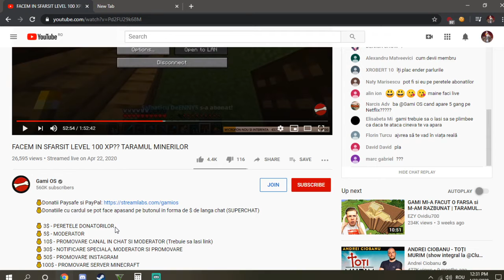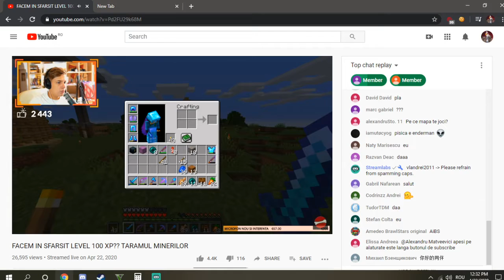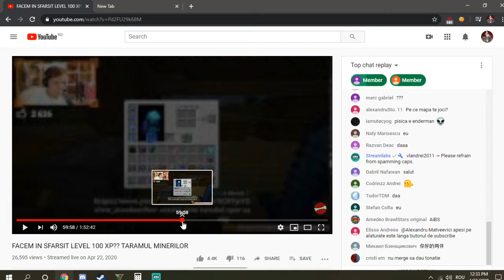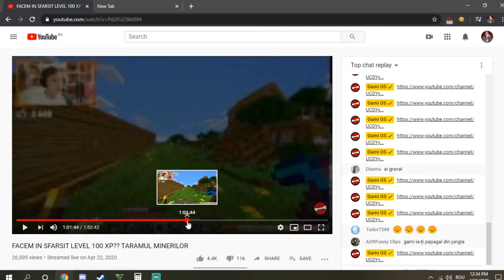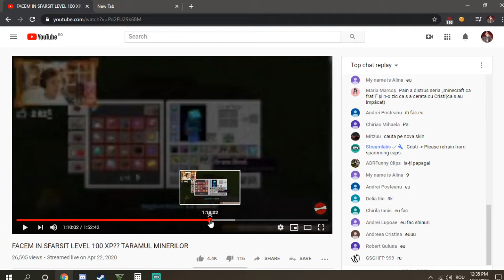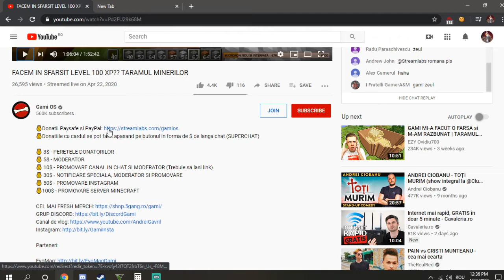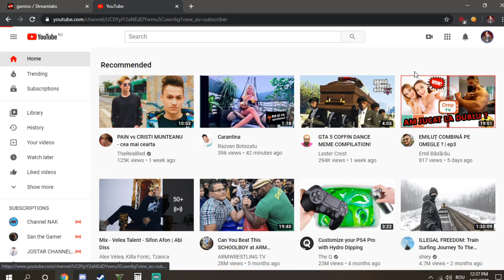Gamios mi-a facut promovare este un baiat de cuvant!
Salutare tuturor acest video este dedicat haterilor care spun caci gamios nu este ok ca si persoana eu m-am distrat pe liveul lui si ii urez mult succes in continuare